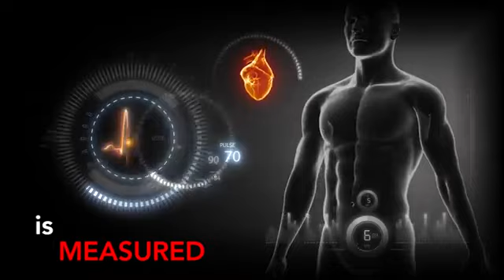Tropical Heat Jet Ski Racing - Herzkohärenz & HRV-Biofeedback-Spiel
Tropical Heat Jet Ski Racing Biofeedback & Herzkohärenztraining Spiel
Bist Du reif für die Insel? Dann hol die Insel doch zu Dir nach Hause. ;-)
Ein HRV-Biofeedback-Spiel für das Herzkohärenztraining